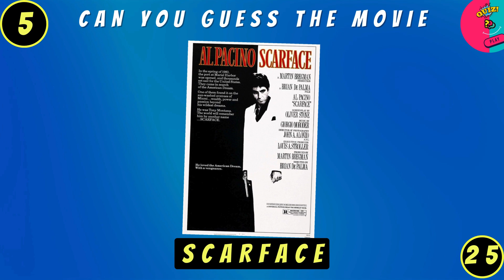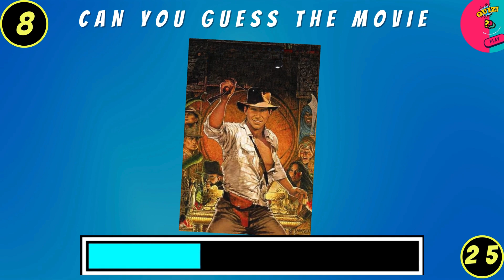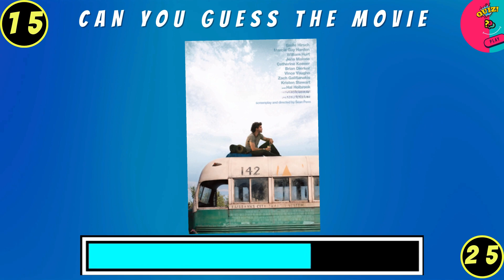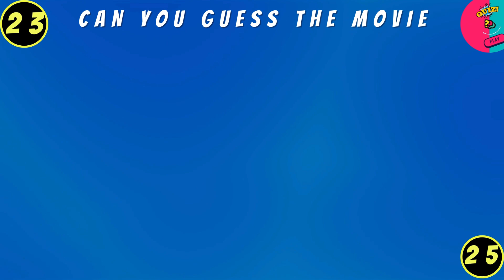Can you Guess the Movie just by the Scenes?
🤩 Welcome to QuizPlay channel! 💫🌎🧠